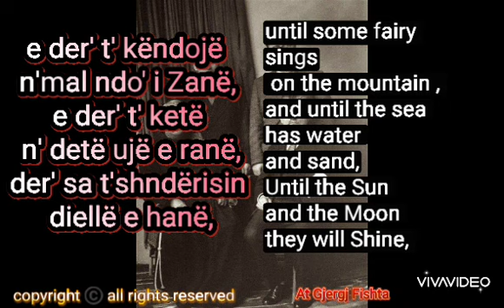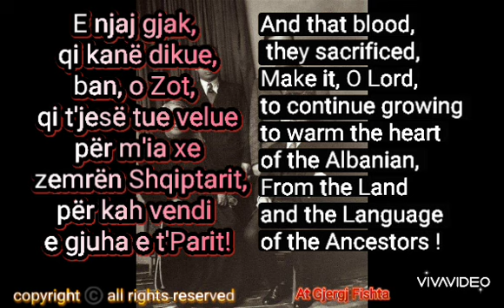Dëshmorëve ,At Gjergj Fishta (Eng.Translation)For the Martyrs.